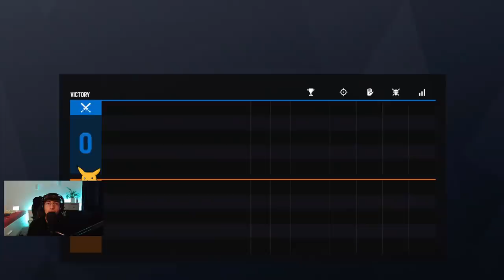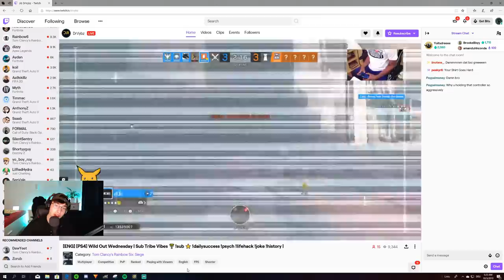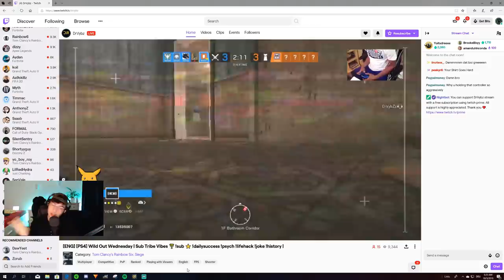When a DIAMOND is STUCK in PLAT - Rainbow Six Siege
Music - Four Giants x Pam - Takes Time (Pamaj's BG Music)